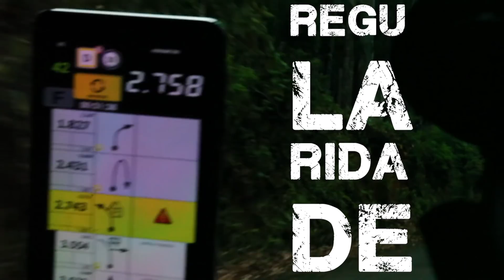Suzuki Off-road 2017 | 5ª Etapa - Campos do Jordão (SP) | Suzuki Veículos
Chuva e off-road foram a receita ideal para um dia de rali. Será que os participantes do Suzuki Off-Road se divertiram com essa combinação? Dê o play e confira!

Curta a nossa fanpage do Facebook
Saiba tudo sobre o mundo Suzuki: suzukiveiculos.com.br